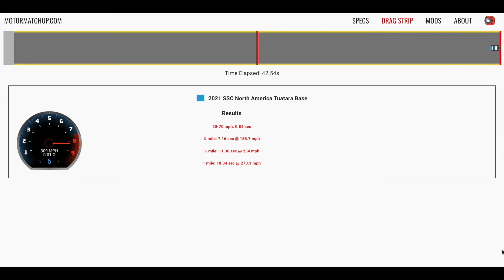SSC Tuatara Simulated Top Speed Run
Visualization of a simulated top speed run for the SSC Tuatara. The distance is 3 miles and starting speed is 50mph. Below are the results:

60-130mph: 3.32s
1/2 mile: 11.36s @234mph
1 mile 18.34s @273mph
3 mile 42.54s @309mph